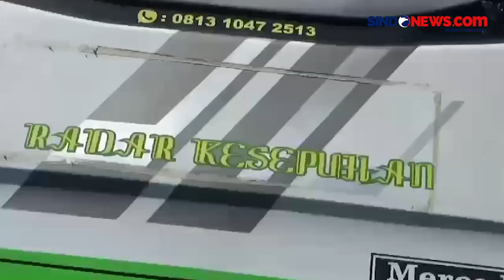Diduga Rem Blong, Bus Pariwisata Masuk Jurang di Puncak Bogor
Bus pariwisata masuk ke jurang sedalam 8 meter di Puncak Bogor, Sabtu (3/8/2024).

Kecelakan tersebut selain menimpa rumah warga juga mengakibatkan delapan orang penumpang mengalami luka-luka

Bus diduga mengalami rem blong saat berada di jalan turunan. Saat ini polisi masih menyelidiki penyebab pasti kecelakaan.

Reporter : Wildan Hidayat